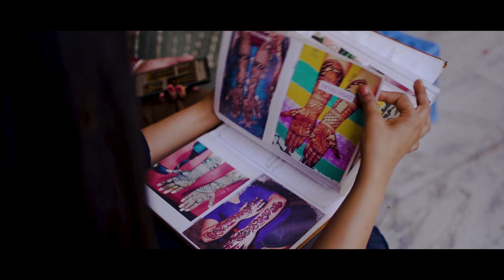Best cinematography wedding highlight (2023)